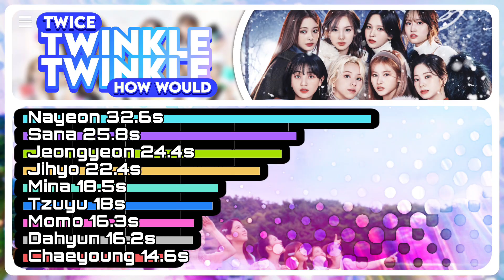How would TWICE sing TWINKLE TWINKLE by NIZIU? (Line distribution)